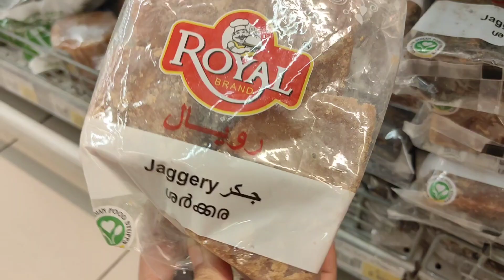Oman me jaggery ( Desi Gud) Milti Hai Ki Nahi?? Indian Life In Oman| Shivi&maaindians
Thankyou For Coming 🙏 Here

Poonam Yadav